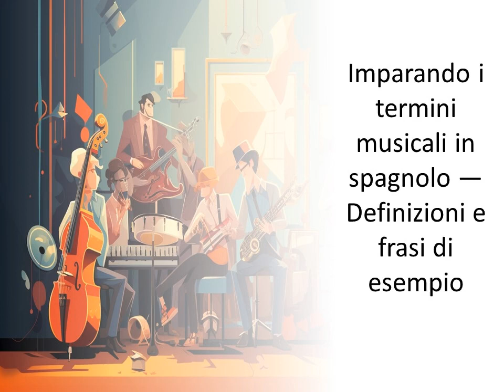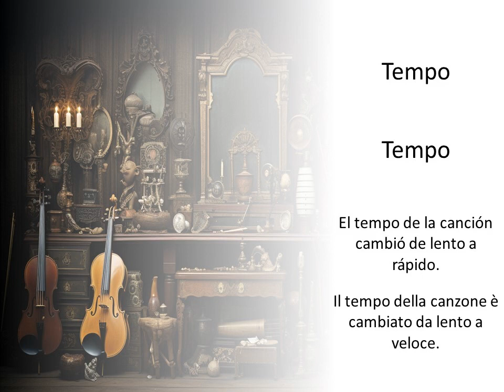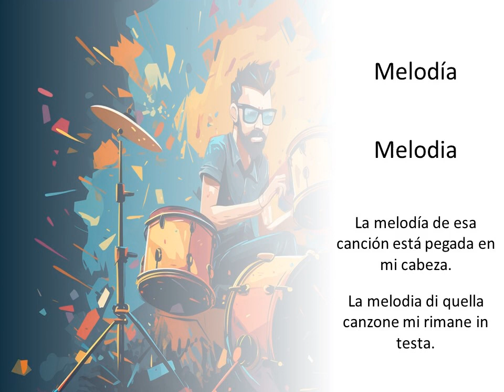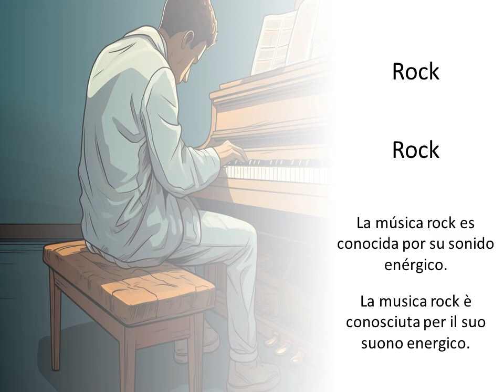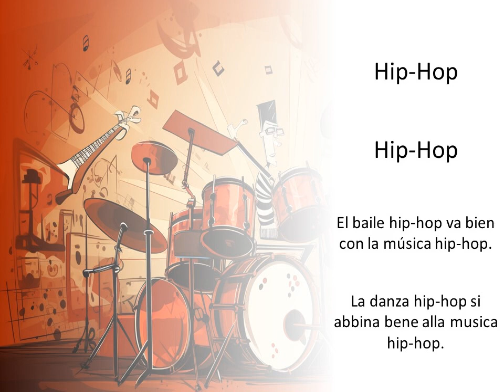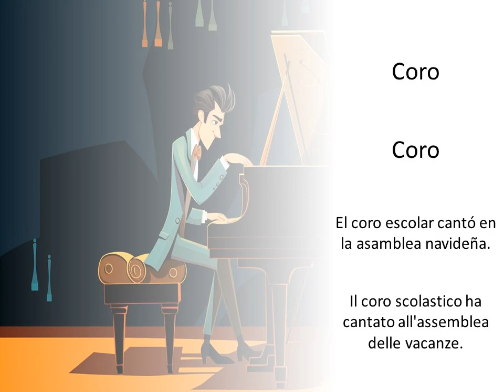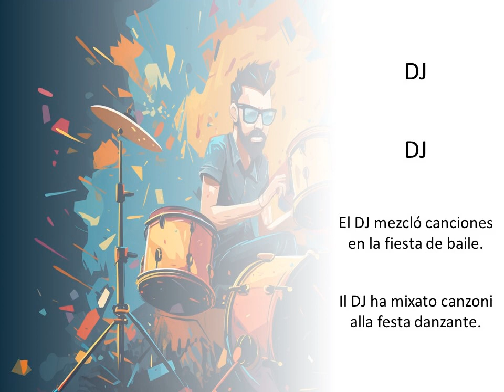Imparando i termini musicali in spagnolo — Definizioni e frasi di esempio